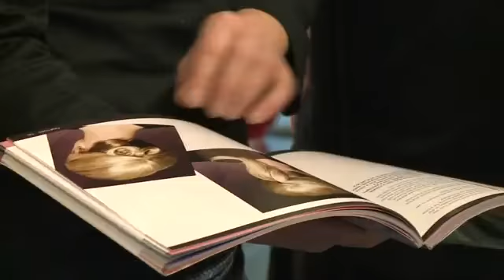Coiffeur Civan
Ball der Wirtschaft